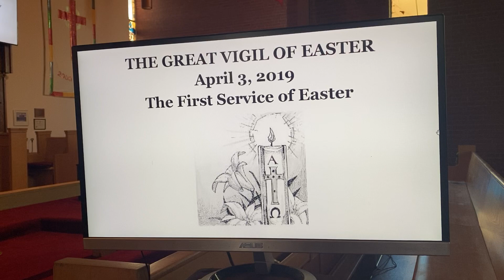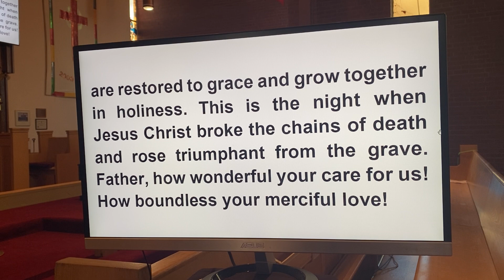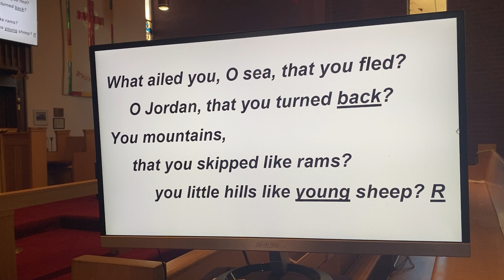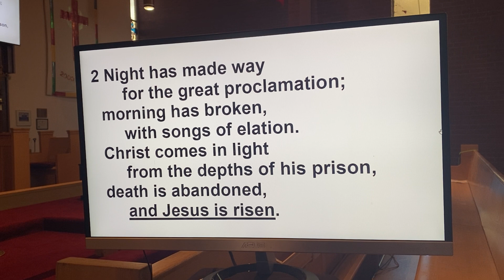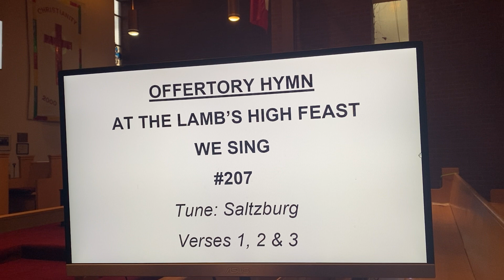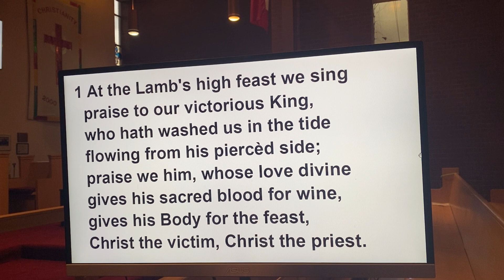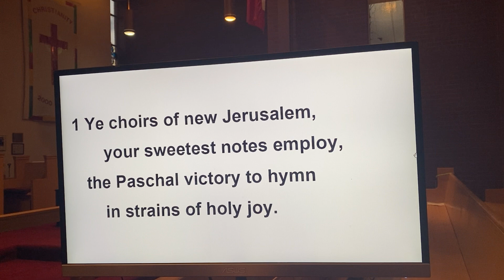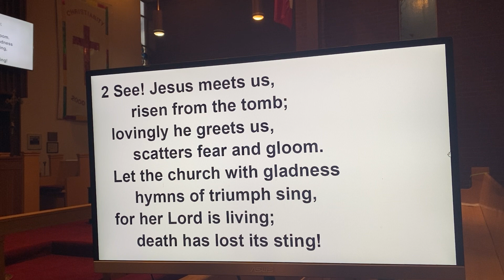April 3, 2021 Easter Vigil